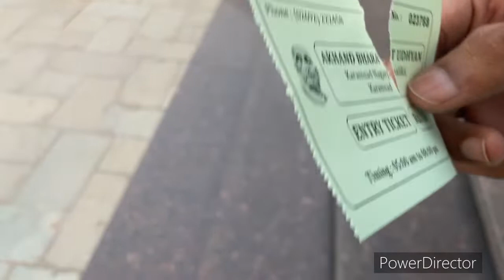My First Vlog of My Village (Karamsad).